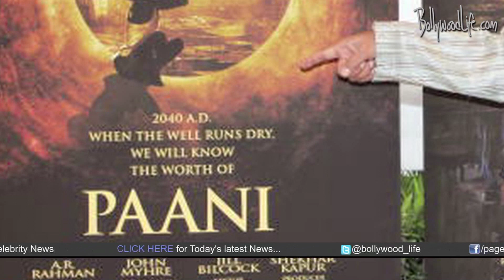Hrithik Roshan and Anushka Sharma to be paired in Shekhar Kapur's Paani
Last heard, Hrithik Roshan had walked out of Shekhar Kapur's ambitious project Paani. True? Not really, because birdies now chirp that Hrithik will be paired opposite Anushka Sharma in this $25 million movie. Ahem ahem. That means, not only has the B-town hunk been finalised, but the giggling Anushka has also been welcomed on board.